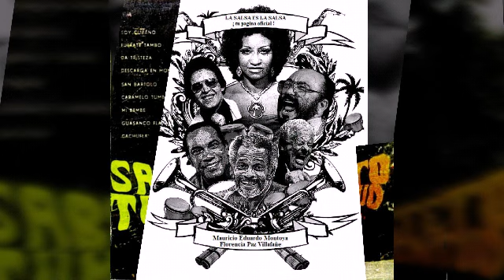Descarga en montuno - sexteto juventud 1969.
COMO A TÍ Y A MÍ NOS GUSTA
         PÍCANTE.